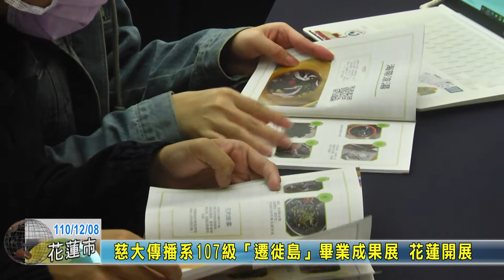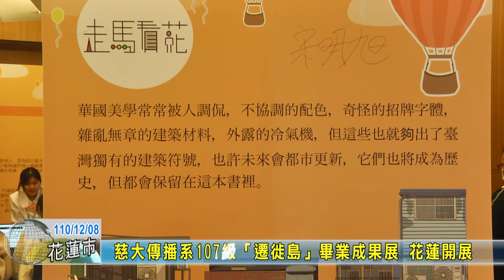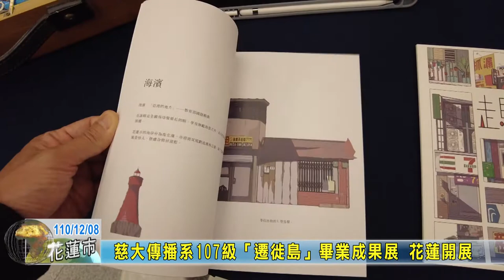20211208 09 慈大傳播系107級「遷徙島」畢業成果展 花蓮開展